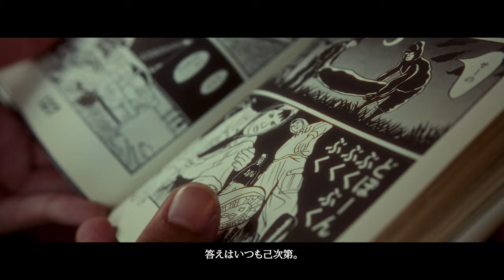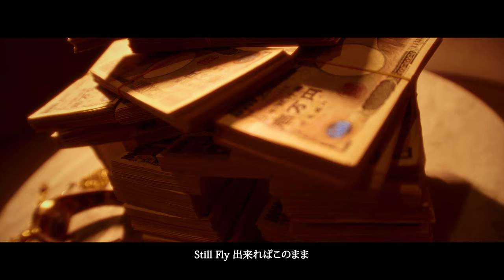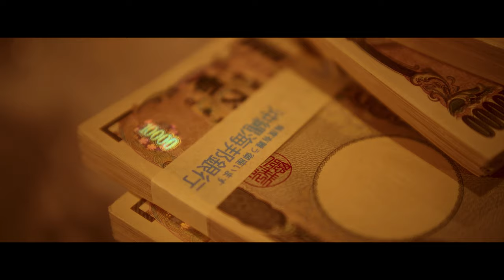UUUU - " Still Fly " feat. THE RON (Prod. FEZBEATZ)